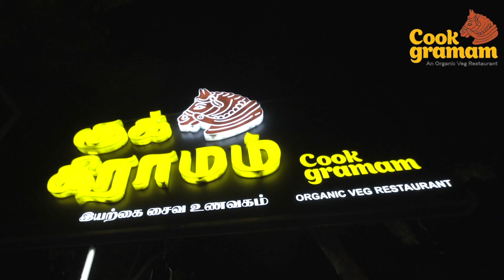ரோஜாவை தெலுங்கு தேசம் கட்சியின் முன்னாள் அமைச்சர் ஆபாசமாக பேசிய விவகாரம் கொந்தளித்த நடிகை ராதிகா!!